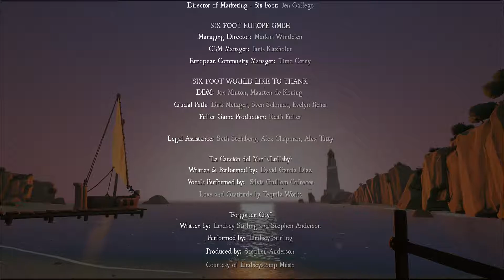Rime (2017) Longplay | Ending + Extras | Part 5 of 5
and here is the last one , with Extras (but not the happy purgatory thing when you have to find Five times your mother white shadow )

Those Shells you collect only give you a long version of the credits Song ... and those Keyholes only show you comic pages how the Mother died